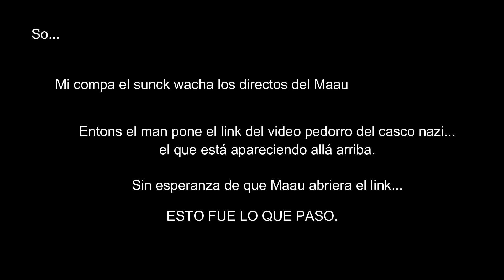MAAU reacciona a un video mío 😔👌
Maau, un famoso youtuber washo un video bien pedorro mío, gracias a mi amigo sunck que puso el link en uno de sus directos.